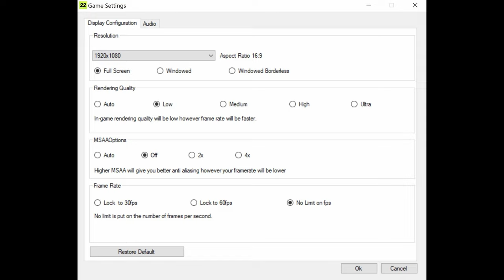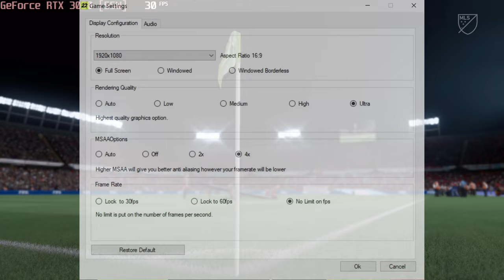🎮 NVIDIA GeForce RTX 3050 [Laptop, 55W] - FIFA 22 gameplay benchmarks (1080p)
📈 Average: Low - 206 fps [0:04]; Ultra - 157 fps [1:51]

💻 Test Configuration:
• 2x8 GB RAM
• External Monitor

✅ LaptopMedia.com